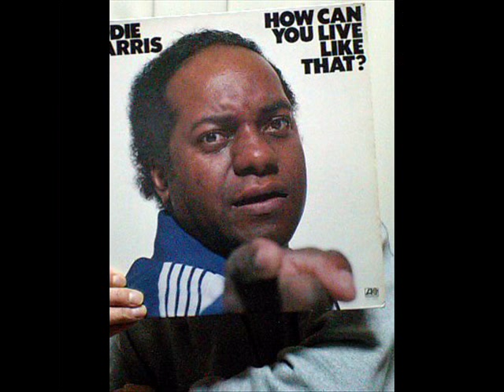Eddie Jefferson - Red Top